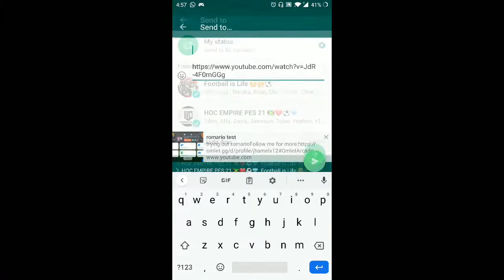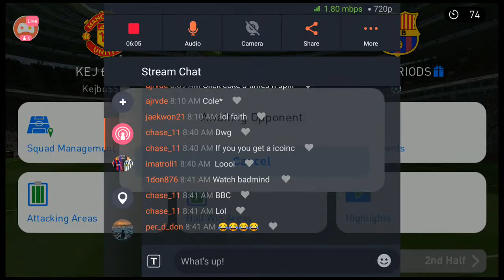romario test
trying out romario